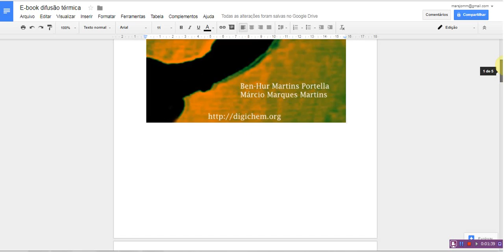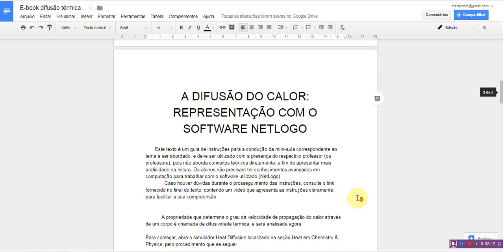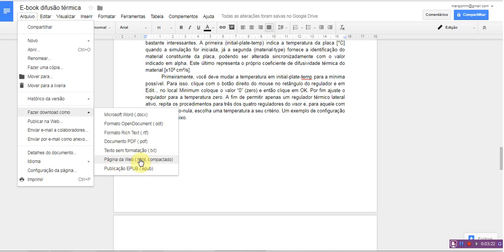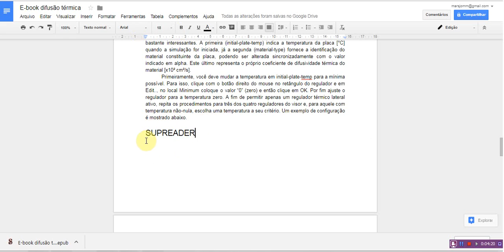Tutorial de como criar um livro eletrônico no formato EPUB usando o Google Docs